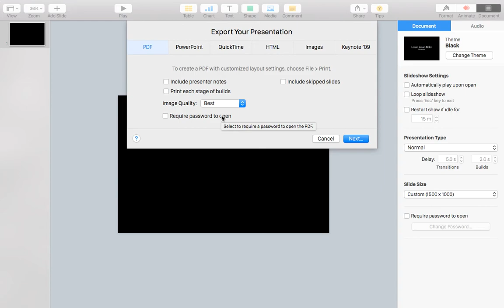IB Art Comparative Study Optimizing Keynote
Use the following settings to optimize Keynote for your comparative study.

Step 1 - Resize the slideshow.
Step 2 - When you are done, reduce the file size.
Step 3 - Export as a PDF.

DO NOT USE ANIMATIONS OR TRANSITIONS!